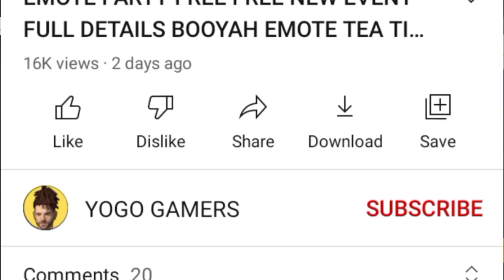HOW TO GET CHRONO MP5 CYBER BOUNTY HUNTER IN FREE FIRE NEW EVENT सबको मिलेगा?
How to get chrono mp5 in free fire
free fire new today update
free fire mein aaj kya kya milega
free fire mein kya kya milega
ff new event
ff new today event
ff new event updates
ff new chrono event
free fire mein 15 December ko kya kya milega
free fire mein 15 December ka event
free fire mein 15 December
free fire new event 15 December
free fire ka new today event
how to get chrono MP5 cyber bounty Hunter in free fire
chrono MP5 cyber bounty Hunter
free fire Yogo Bhai
Yogo Bhai free fire
Operation chrono event
Operation chrono event today
Operation chrono new event
Operation chrono event new
Operation chrono event
chrono MP5 kaise milega
chrono mp5 new event
chrono mp5 kaise milenge